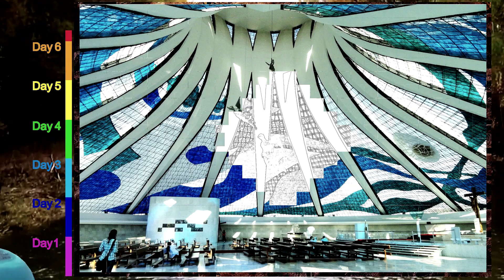Breathtaking Photo of the BRAZIL | Add it up in 2 minutes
The Cultural Landmarks of BRAZIL. Travel planetballs to cities and countries of the world. Every person has a dream. We want to motivate you, create the dream of your home, create an image of the most beautiful places in the world. In a few minutes you will visit the top places in the world, see how everything around is transformed into colors. Welcome to the universe of beauty, humor, memes, creativity.

0:00 Welcome to the travel channel, draw and create a new planet BRAZIL
0:15 Painting BRAZIL
2:30 New planet - Amazing BRAZIL